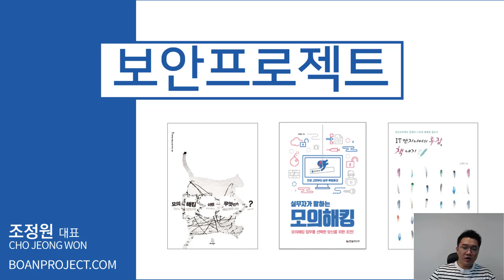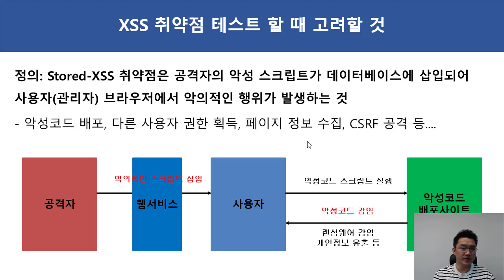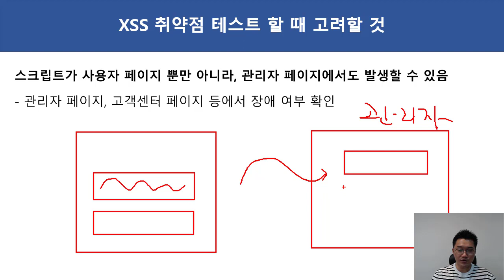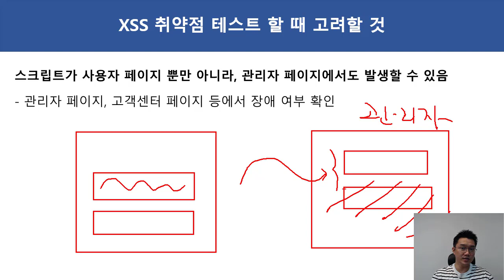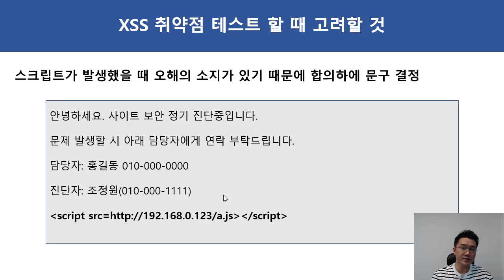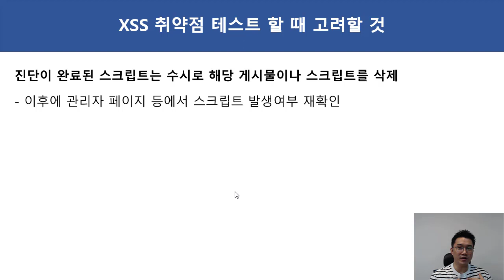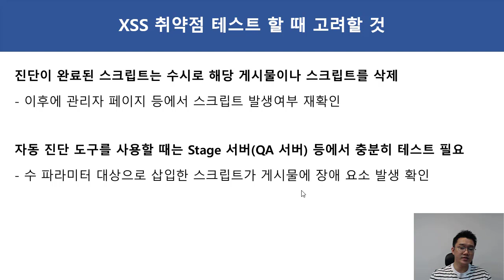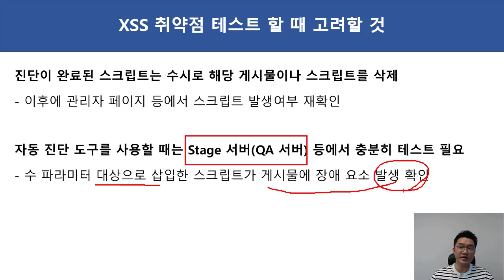모의해킹 실무 이야기 - XSS 취약점 테스트 할 때 고려할 것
보안프로젝트 )에서 제공하는 IT보안 특강입니다. 이번 강의 주제는 "모의해킹 실무 이야기 - XSS 취약점 테스트 할 때 고려할 것" 입니다.